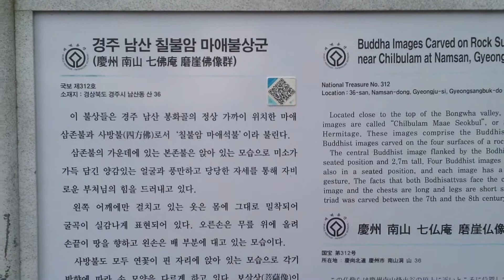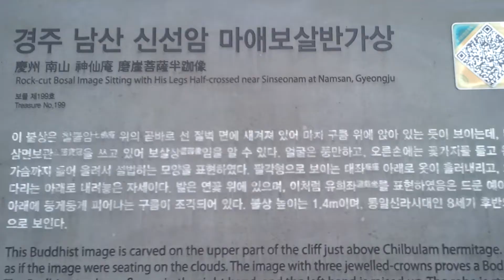경주 여행 남산 칠불암 신선암 마애보살반가상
경주 남산 칠불암 신선암 마애보살반가상
GYEONGJU(SOUTH KOREA)慶州市  キョンジュ 동해시 주요관광 명소..두타산.무릉계곡.용추폭포.추암해수욕장.추암 촛대바위.망상해수욕장.망상오토캠핑장.천곡동굴.묵호항.묵호등대.벽화마을 을 구경할수있습니다.solo camping,hammock camping,winter camping